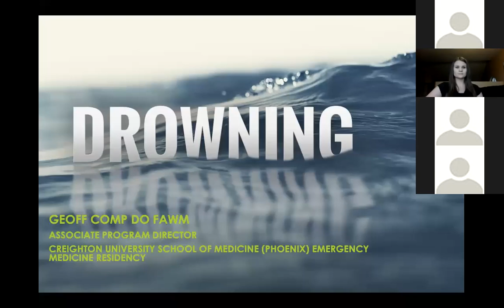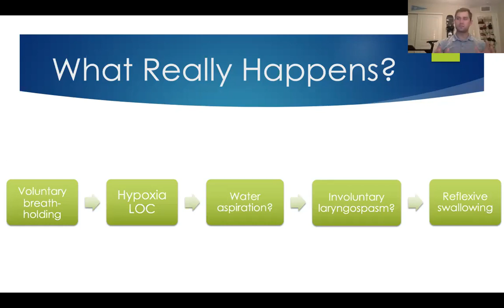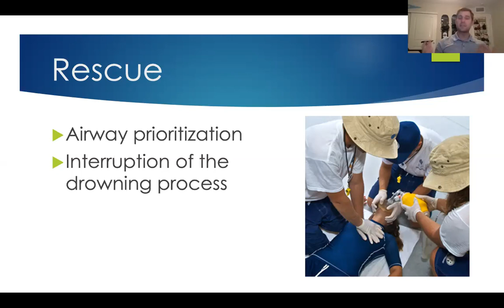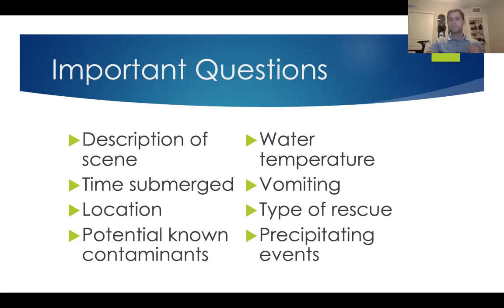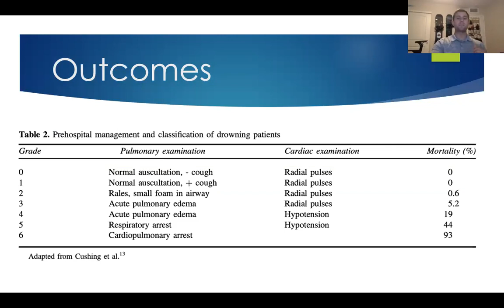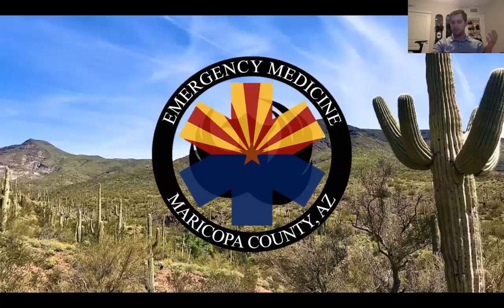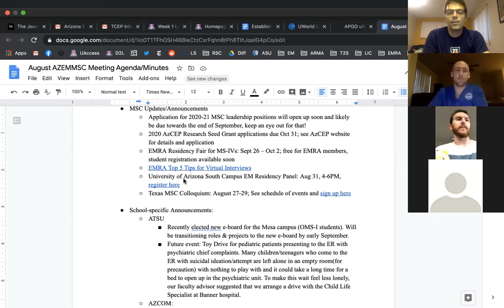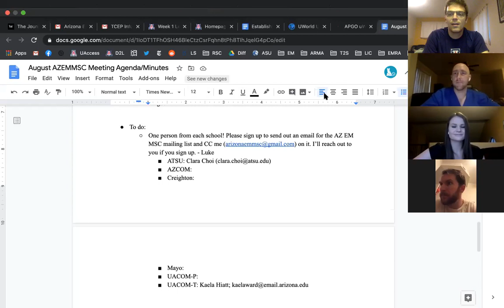AZEMMSC August 2020